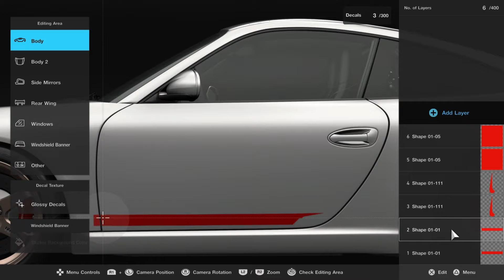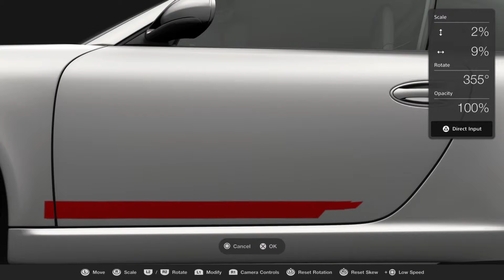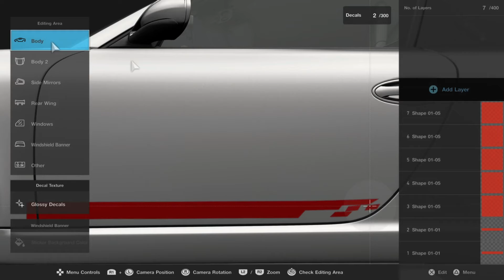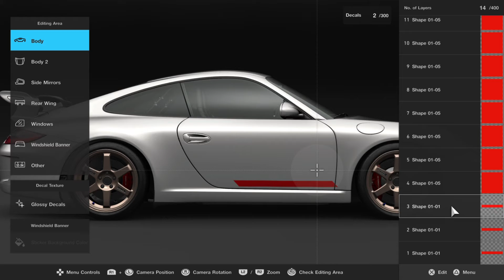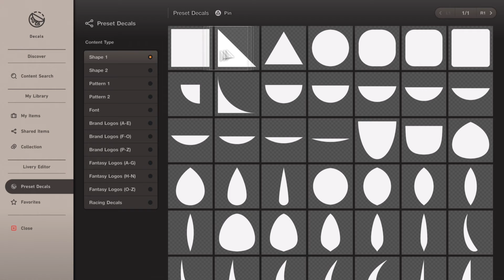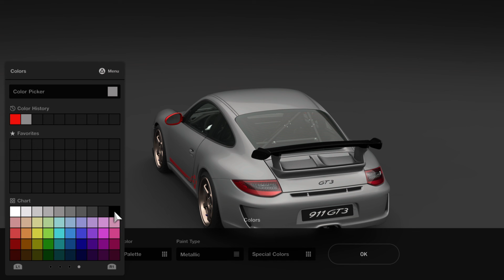NFS Porsche 911 GT3 RS in GT7! This is how I made my vision come true!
Creating the porsche 911 GT3 RS from need for speed!